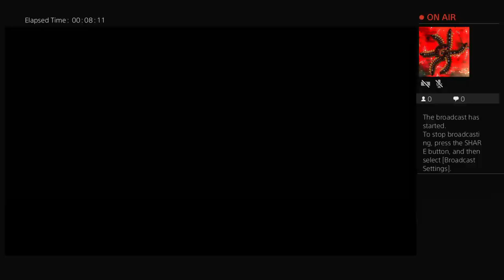Natural_Mystic45's Live PS4 Broadcast